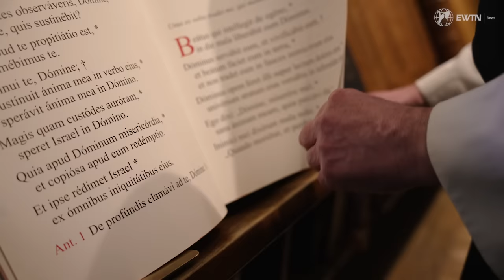A Look at the Austrian Abbey Running for 900 Years | EWTN News In Depth September 22, 2203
Hidden away in the hills of Austria, just outside the city of Vienna, is Heiligenkreuz Abbey. Dating back to 1133, it is the oldest continuous Cistercian abbey in the world. EWTN's Colm Flynn gets a rare look inside the abbey, where visitors are not normally permitted, and meets one of the monks who has dedicated their life to daily prayer and worship.